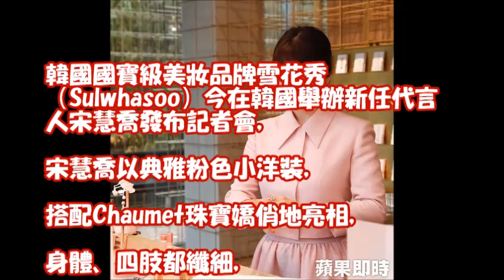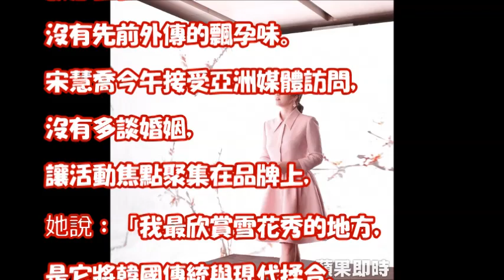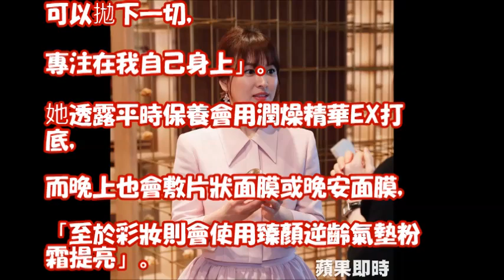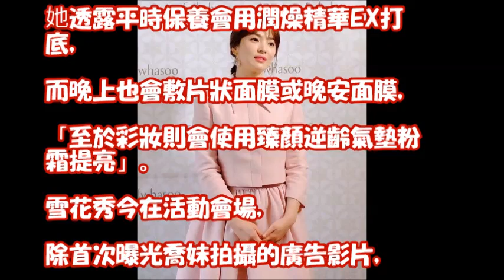宋慧喬代言雪花秀